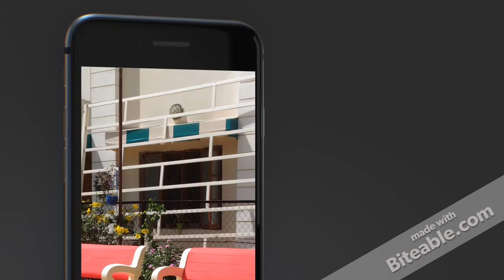Park Outdoor Bench Suppliers, Manufacturers &amp; Dealers in Hyderabad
call or whatsapp for benches
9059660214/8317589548